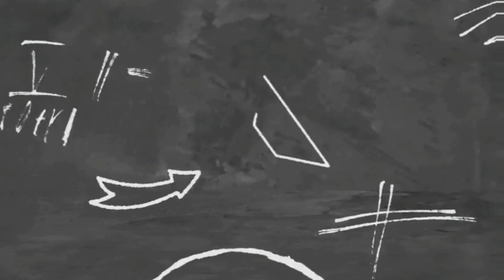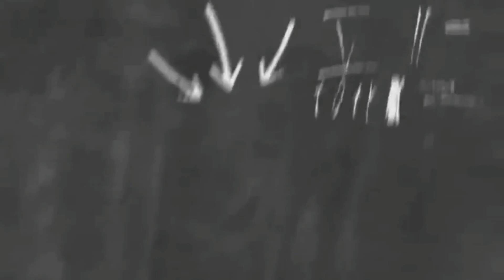PARA SPAGHETTI LANG! | HINDI KO PABORITO YAN! | I HATE SPAGHETTI😂